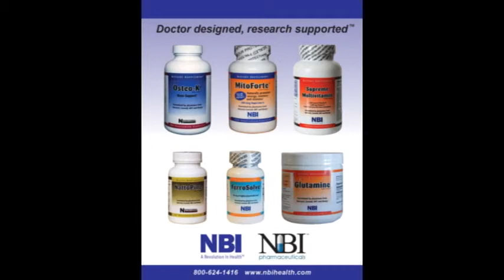Osteoporosis and Bone Health Part 1--Beyond Bone Mineral Density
Dr. Neustadt discusses osteoporosis and the need to move beyond simply thinking of this disease as one of low bone minerals and learning instead about the real risk—fractures—and what you can do to reduce that risk.